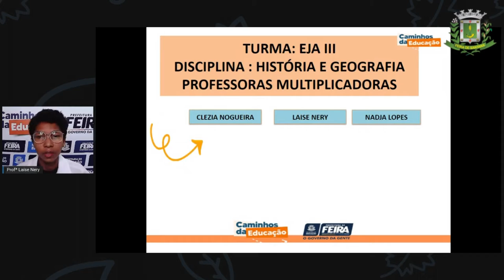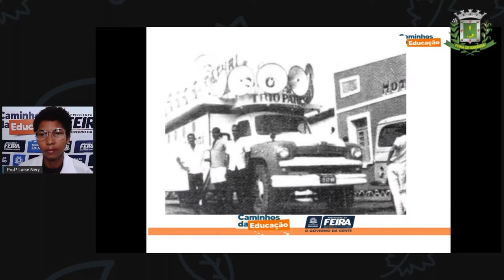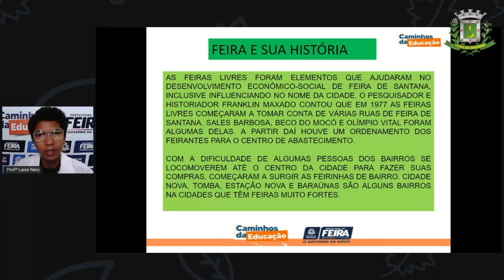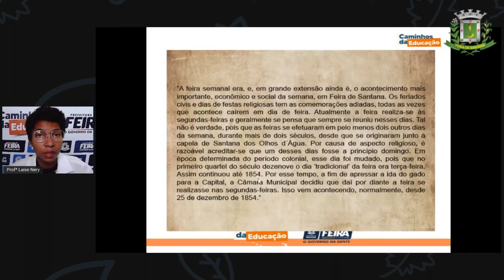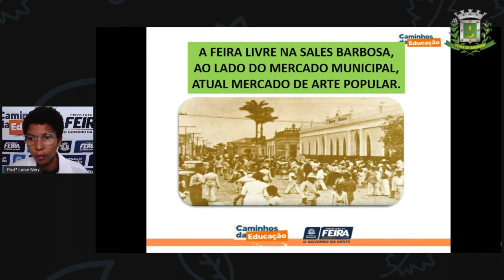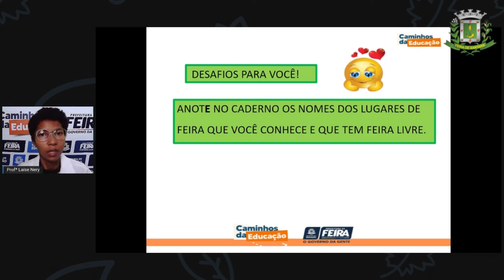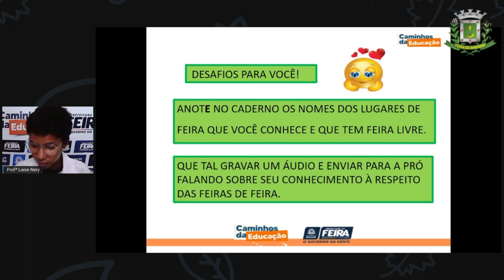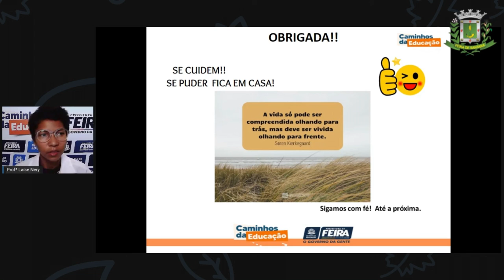1º SEG ESTÁG III AULA 05 Hist Geog As Feiras em nossa história LAÍSE